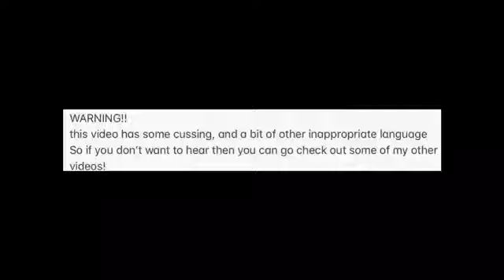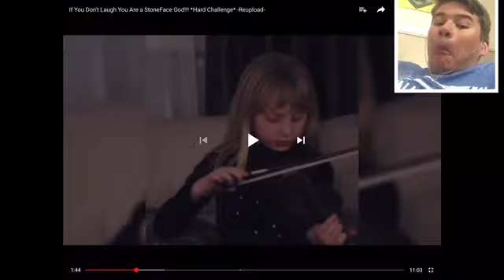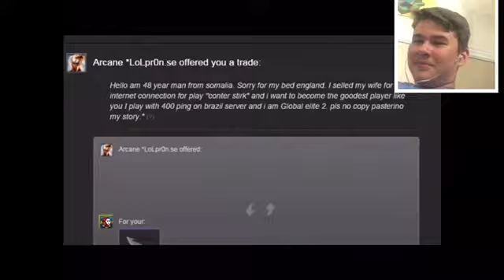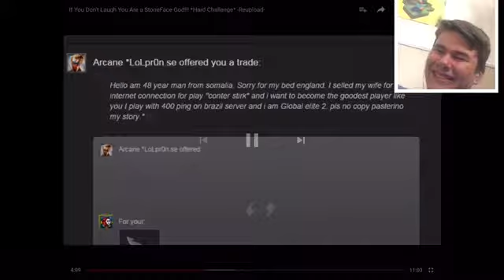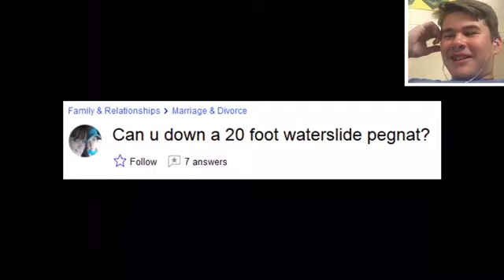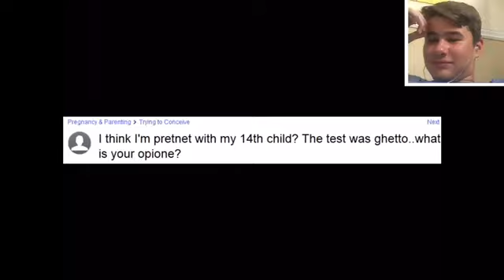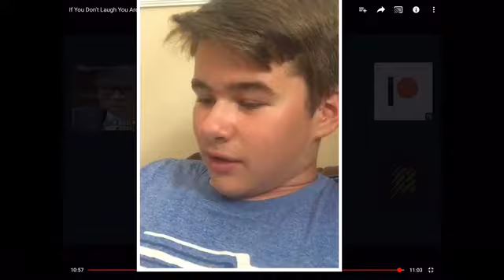I FAILED! try not to laugh